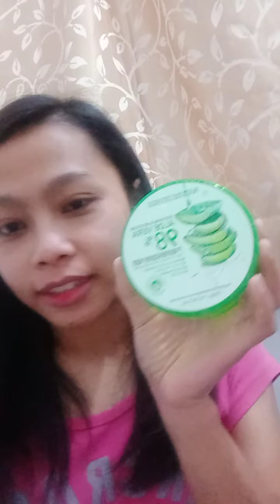SOLUSI KULIT KERING!!!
Hai,,,,,
ini untuk solusi kulit kering,,biar nggk pecah2 dan biar glowing

semogah bermanfaat ,
sukses terus y kawan